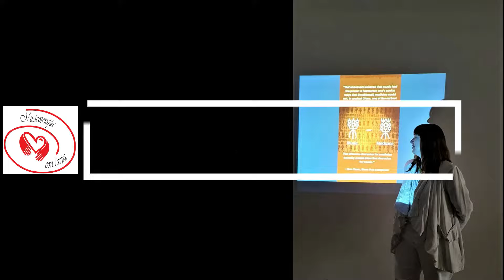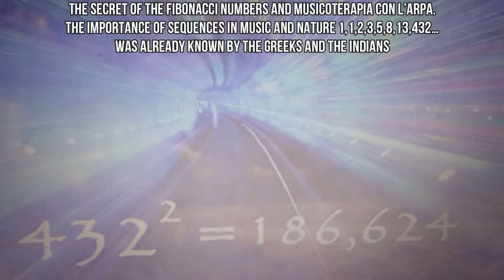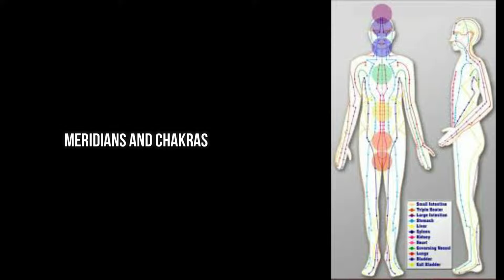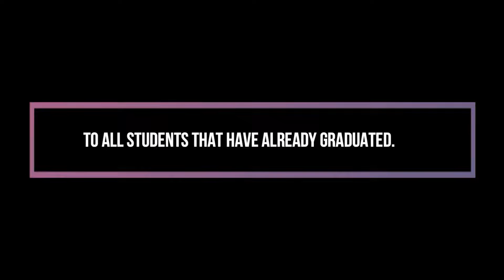Harmonic sound bed Training Level 2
According to the method Musicoterapia con l'arpa. Training Level 2

The harmonic sound bed and - about 100 tuning forks, singing bowls .
The focus is on the knowledge of the frequencies . Solfeggio, Fibonacci, Phi, chakras, organs and the meridians.

Here in this course you will learn the vibration parameters from Chinese medicine. I teach this method Musicoterapia con l'arpa in different countries around the world. Applies to therapists who already have a harmonic sound bed or want to get one. I have my own collaboration production of the harmonic sound bed in 432 Hz with 112 strings with a high vibration frequency, but I do not exclude anyone.

In 2022 the German research film was developed and also my E-Book was published. Everything around vibrations and therapy on humans. I look forward to each of you.

There is much to do , live the cooperation and growth in each of us to the inner divine unity.